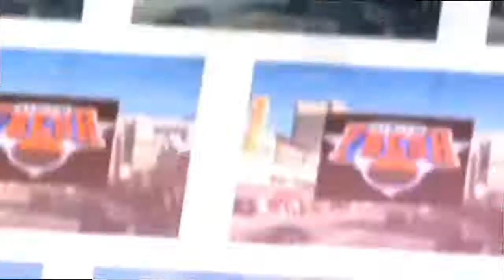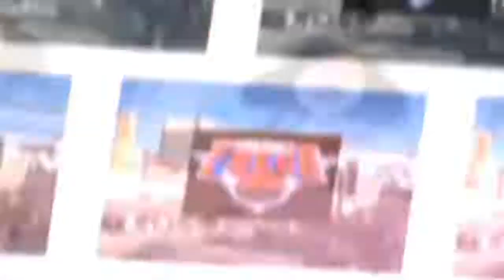O.G. Pack Ep. 9 | Conceited VS Tsu Surf Presented by Smok3 Kingz TV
Capology Factz